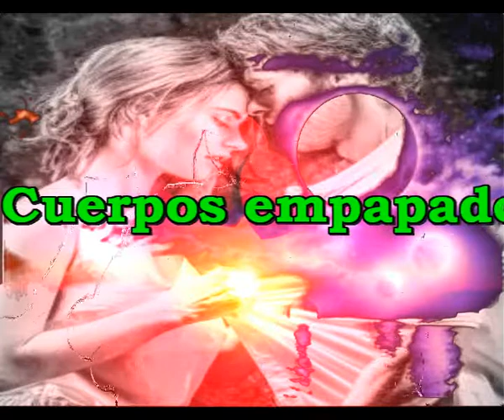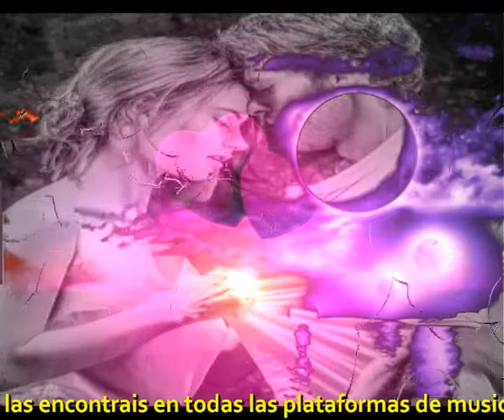Cuerpos empapados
Era como si la primavera
Hubiera llegado en pleno invierno
Parecia que habia flores
Donde todo era secano

Tus manos ardian fuertemente
Un frio a rechinar los dientes
El agua helada alrrededor
Detrretiamos con besos el amor

Quien dijo frio
Quien temblaba
El calor llego tremendo
Nuestros cuerpos empapaban

Y al llegar la madrugada
Estaban revueltas las almohadas
Las sabanas amontonadas
El desorden la noche se agitaba

La noche fue tremenda y larga
Tambien inolvidable y bella
Quien hubiera imaginado que tu
Hubieras alcanzado las estrellas

Quien dijo frio
Quien temblaba
Nuestros cuerpos empapaban

Intermedio

Quien dijo frio
Quien temblaba